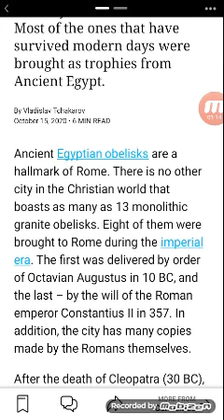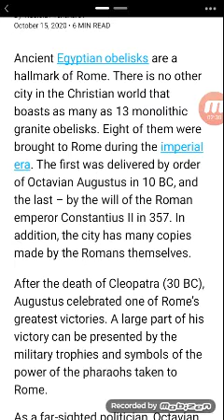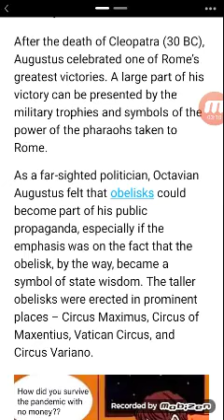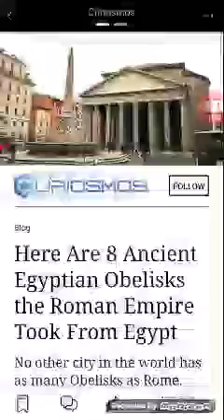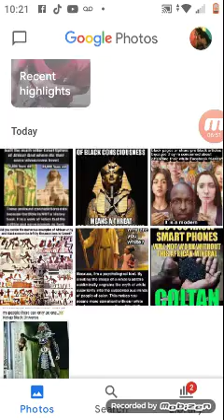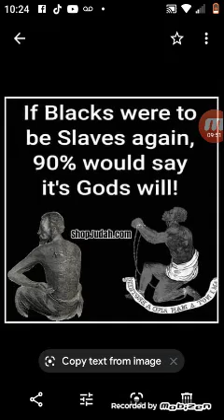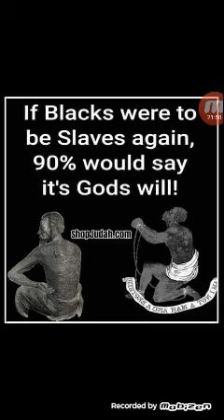the Roman Empire stole from alkebu-lan *